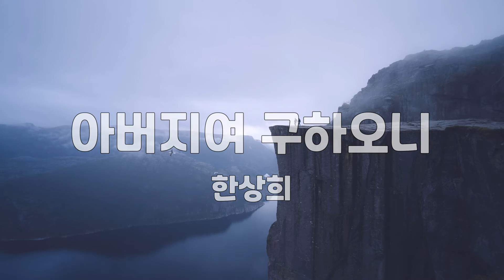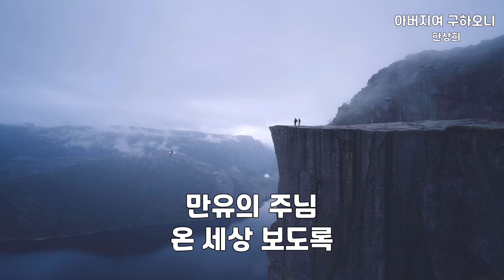아버지여 구하오니 | 한상희 | 1시간 연속듣기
아버지여 구하오니
이제 이 땅 고쳐주소서
우리 맘 엮으사 주의 영광 나타내소서
만유의 주님 온 세상 알도록

목소리 합쳐 주께 영광 돌리며
주님의 통치 선포하게 하소서
목소리 합쳐 주님을 찬양하며
이제 하나가 되게 하소서

함께 주를 찬양하며
이제 우리 마음 합치세
주 예수 그 이름 온 땅 위에 높이 들리리
만유의 주님 온 세상 보도록

All the videos are made from your love, prayers and supports.

레몬트리뮤직은 위의 콘텐트에서 나오는 광고(들)로부터 어떠한 수익을 얻고 있지 않고 있으며
레몬트리뮤직은 위의 콘텐트에서 나오는 광고(들)와(과) 무관합니다.